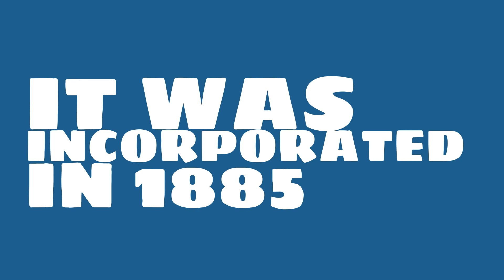What county is North Plainfield, New Jersey in?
When was North Plainfield, New Jersey incorporated? What county is it in?